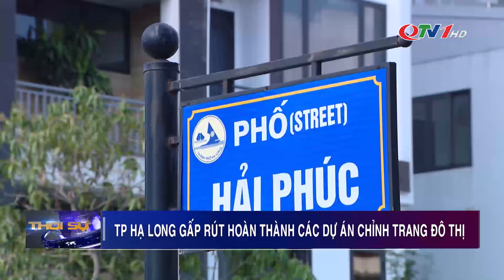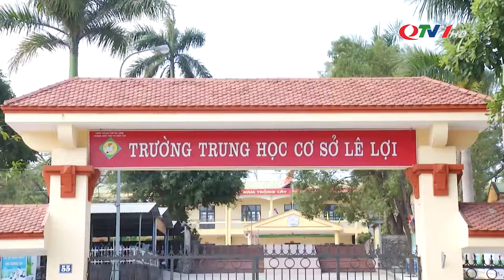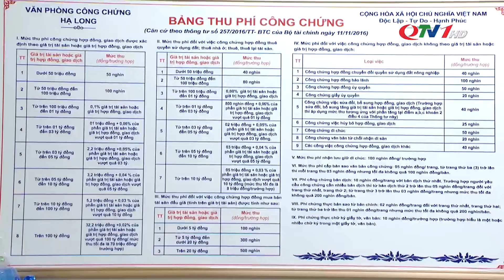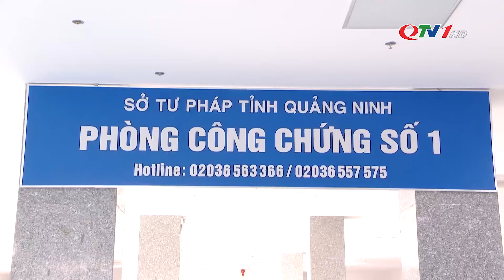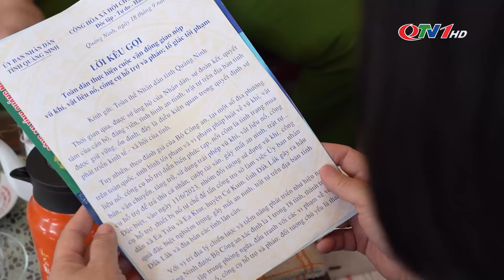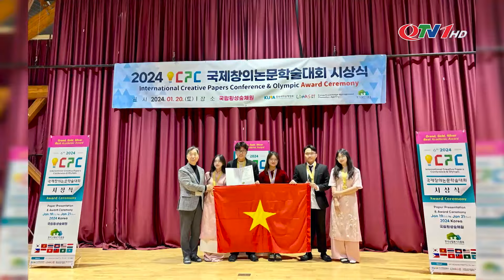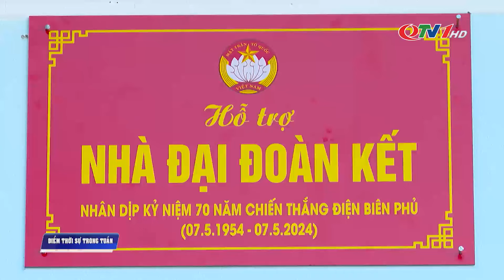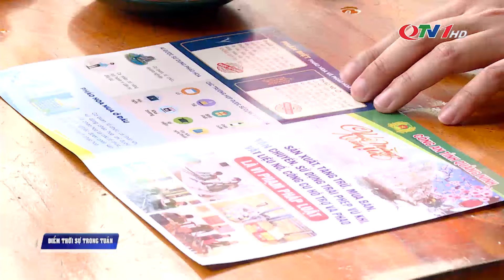Bản tin thời sự 19h45' ngày 21/1/2024